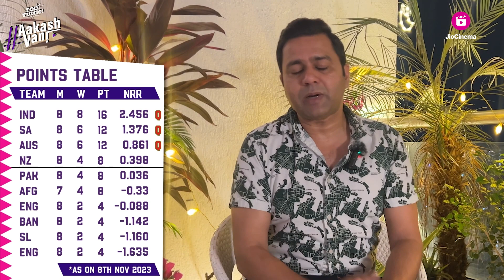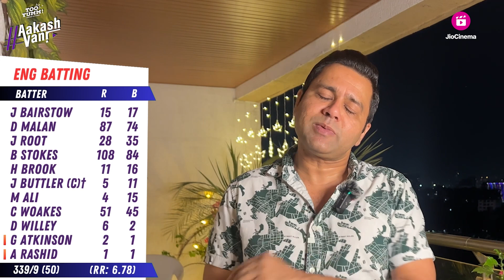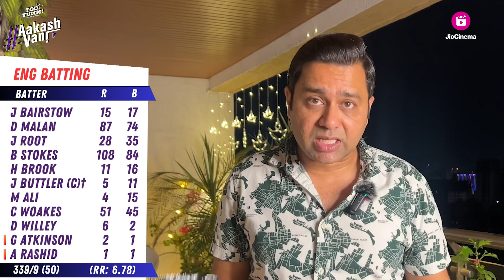Final chance for NZ | Aakash Chopra previews NZvSL | Aakashvani on JioCinema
Will rain spoil New Zealand's chances for the semi-finals in Bengaluru? Discover Mayank Agarwal's cricketing firsts on 'Mera Pehla' in today's Too Yumm Aakashvani.